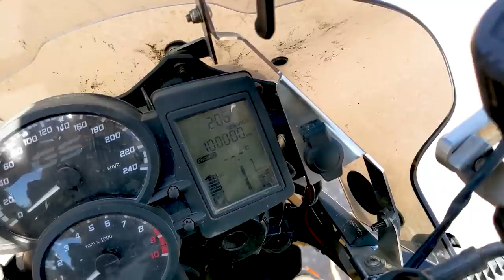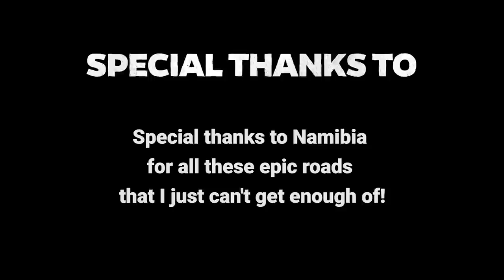Join Me On My 100,000 KM In Namibia Celebration. - EP. 123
Join me on my 100,000 KM in Namibia Celebration! Chillie's odometer turned 100,000 KM so we had to do a little celebration for our trip around the world. 😉

VIDEO RECORDING DATE: MAY 2021